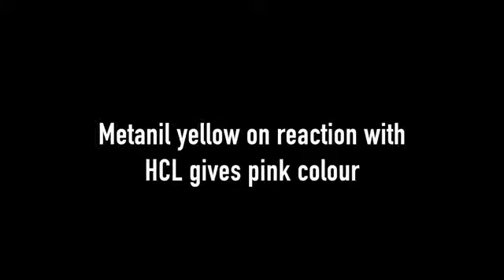क्या आपका बेसन खेसारी दाल के फर्श से मिला हुआ है | Awareness By ACET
if you like this video then please share more & more people for awareness , and you can join with us for social work .